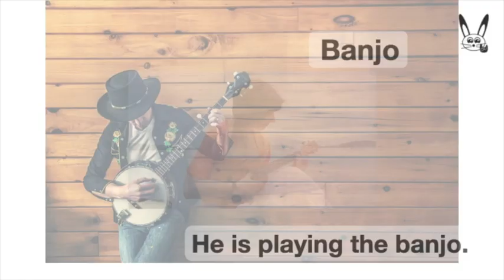Musical Instruments - Instruments Vocabulary with Sounds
Learn Musical Instruments English Vocabulary

Edited and Produced by Rock Rabbit English